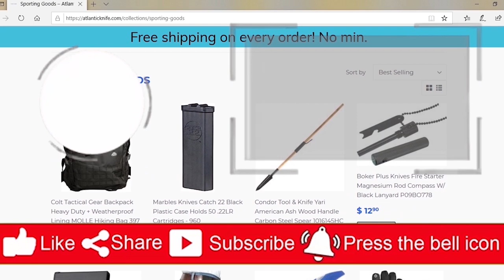NEW Knives | Folding WE's & Kizer Mini Roach | American Made Knife | AK Blade GAW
People come and go, but AK Blade is forever. This week Cee & Just Jul are reviewing the newest knives from SOG, Kizer, WE, and Jason Perry Blade Works. We've got the SOG Recondo FX, fit for uniformed professionals (and non) alike. Followed closely by the Kizer Mini Roach, the WE Culex titanium button lock, the American Made Jason Perry EDC Hunter, and finally, the WE Speedster.
Thanks to everyone who participated. Luckily, this week also marked the beginning of the Everything BUT a Medford Knife Merch Giveaway. Make sure to get yourself in on this giveaway opportunity (details for giveaway are down below). Don't ever miss your chance to be up on the latest by catching AK Blade every Friday at 6pm EST.

This Weeks Knives

00:00 - Intro
00:42 - SOG Recondo FX
04:22 - Kizer Mini Roach
07:17 - WE Culex
10:08 - Shieldon Month & AK Giveaway
14:28 - JP Blade Works EDC Hunter
17:35 - WE Speedster
19:52 - Favorites, Credits & Bloopers

Other Knives & Videos Mentioned

Make sure to watch our show every Friday to see if you’ve won! All knives are available at Atlantic Knife.com:

Find us on our social media pages and our website through the links below, so you can contact us directly should you guys have any questions about a giveaway, a product or if you just want to chat.